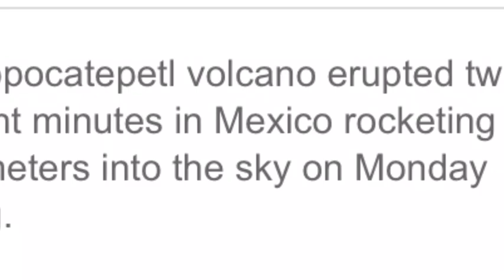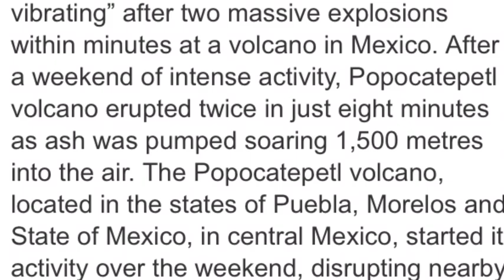Volcano Popocatepetl erupts twice in minutes sending Ash Plume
Volcano Popocatepetl erupts twice in minutes sending Ash Plume. Popocatepetl volcano erupted twice in just eight minutes in Mexico rocketing ash 1,500 meters into the sky on Monday evening.